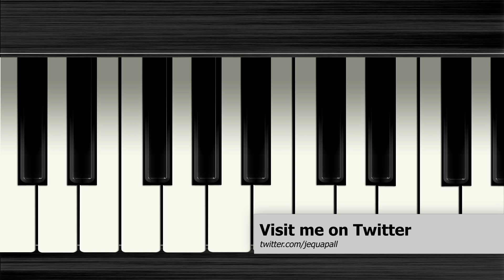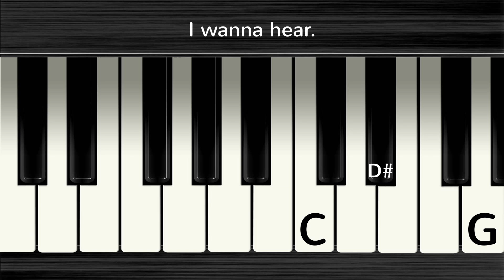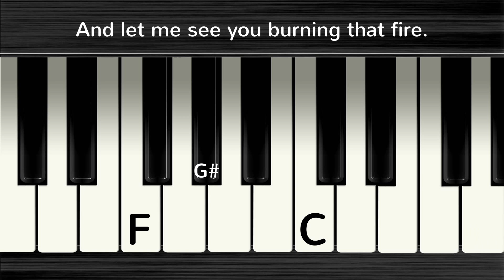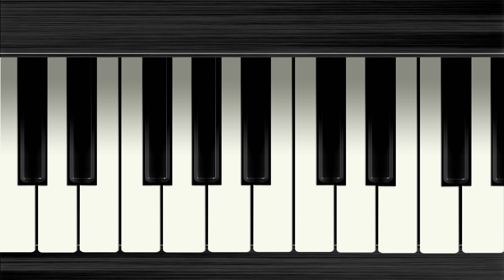Milky Chance - Intro Song (live) → Lyrics + Klaviernoten | Chords